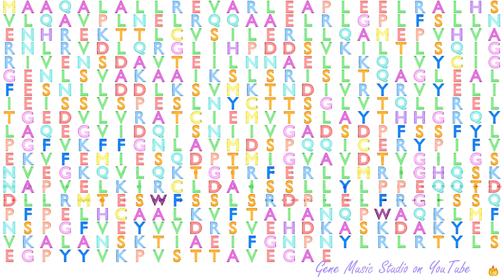Gene Music using Protein Sequence of PSMD5 "PROTEASOME 26S SUBUNIT, NON-ATPASE 5"